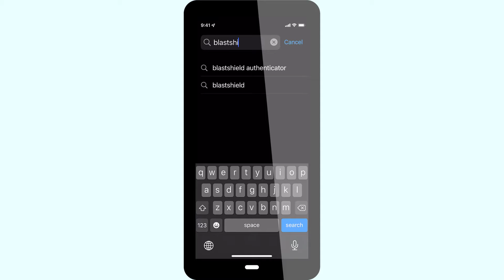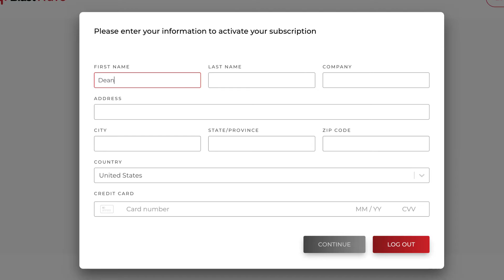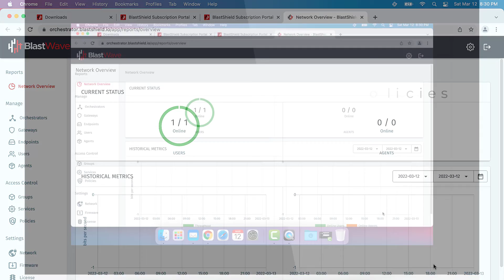How to get started with BlastShield